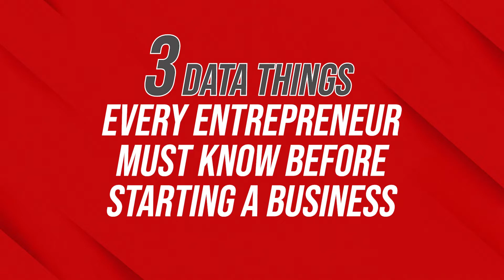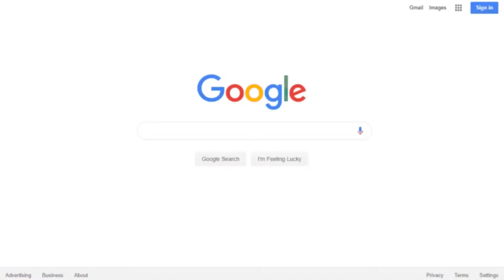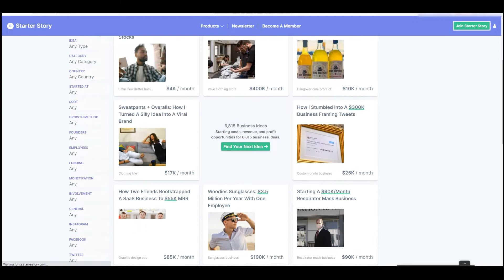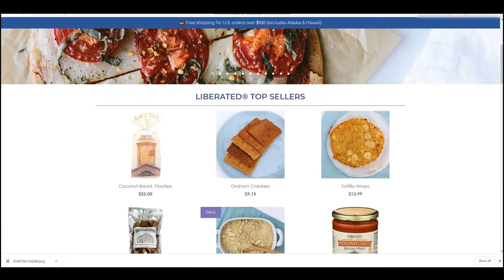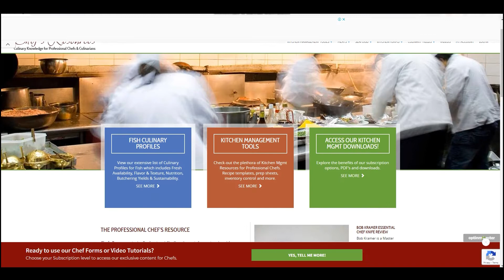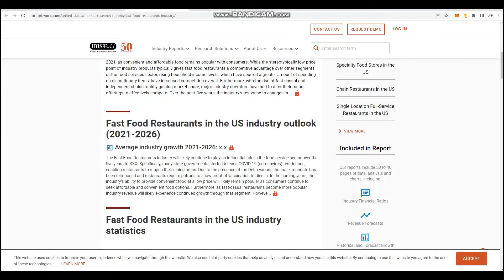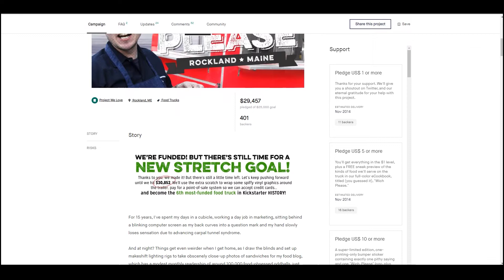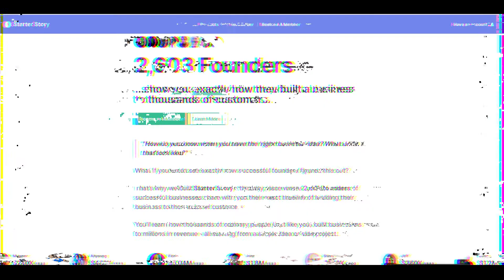Starter Story Promotion - Limited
We have a limited time promotion going with Starter Story to help you launch a profitable business.